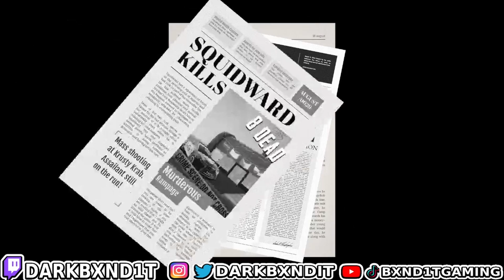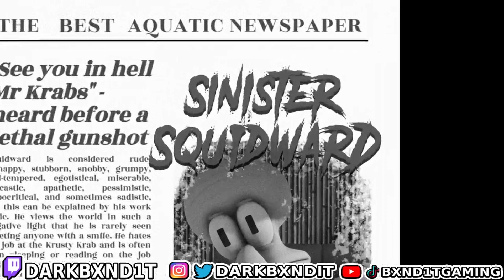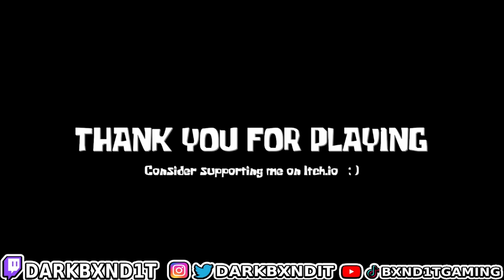SQUIDWARD GOES CRAZY ON BIKINI BOTTOM | Sinister Squidward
SHOUTOUT OUT THE DEV OF THIS GAME RINBASH! IF YOU LIKED IT GO DOWNLOAD AND SUPPORT THE GAME!